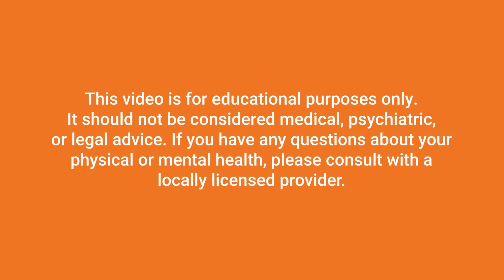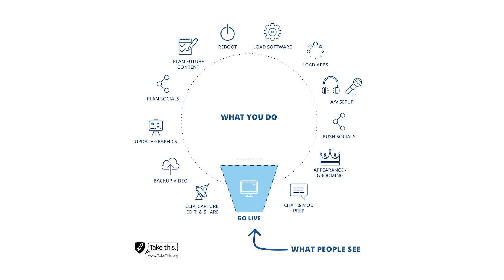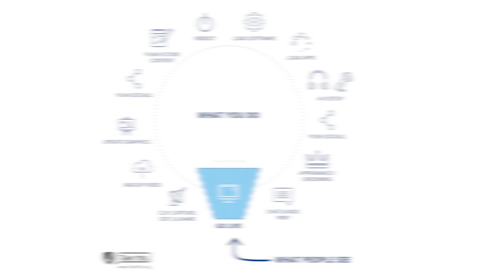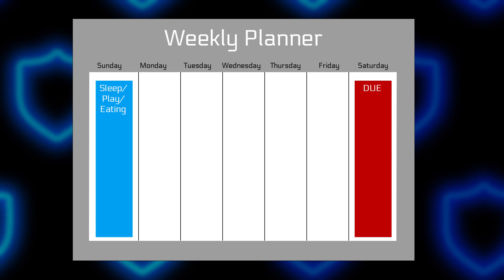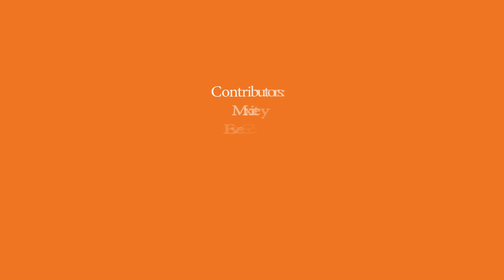Content Creator Burnout, Part 2: Workload, Reward, and Control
Occupational burnout is a collection of symptoms have a big impact on our ability to function at work and at home. Burnout arises from overwhelming, long-term, unresolved stress at one's job, and content creation is definitely a job! In part 2 of Take This' three-part series on content creators and burnout, we cover three of the six factors which contribute to occupational burnout as a content creator: workload, reward, and control.

00:00 - Introduction and burnout recap
01:37 - What causes burnout?
04:11 - Workload
05:44 - Reward
08:14 - Control
10:34 - Summarizing and wrapping up!